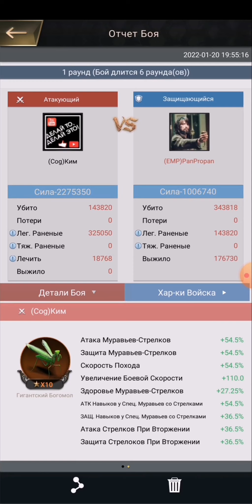Белый Бархатный Муравей или Оса Разбор Мохнатого Убийцы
Кто такой Белый Бархатный муравей, а может это и не муравей вовсе? Какими боевыми характеристиками данный муравей обладает, где  и в чём его преимущества, какие слабые стороны, для чего он создан и где он обитает, в северных широтах маскируясь под снег, а может в тёплых странах его место? Всё это и многое другое вы увидите в этом видео ДелайТо, что нравится и ДелайЭто хорошо!!!